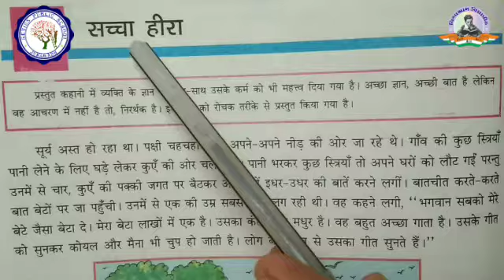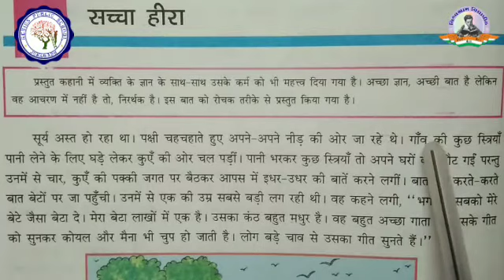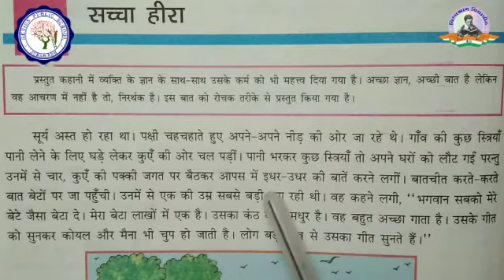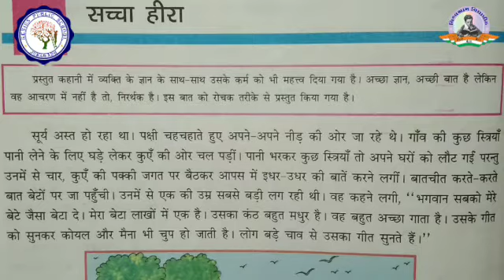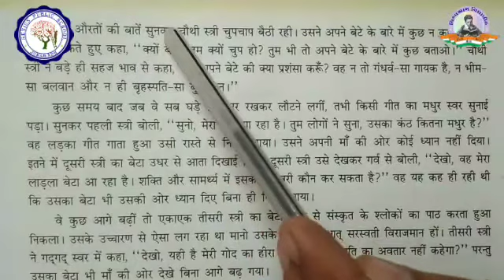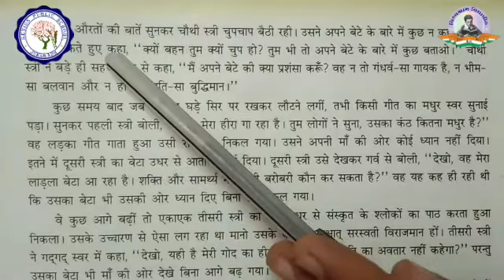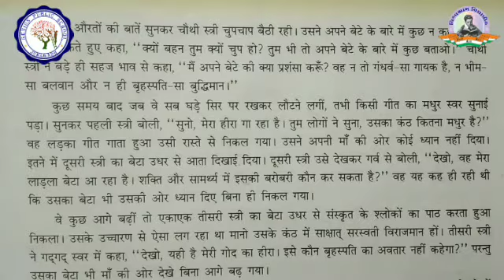कक्षा 7 | हिंदी | पाठ - 3 | सच्चा हिरा | पार्ट - 1